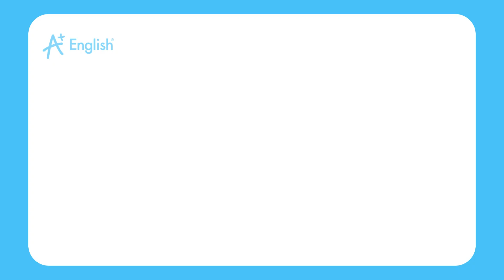VOCABULARY PS3 LESSON 44